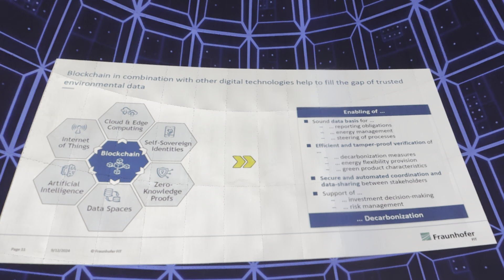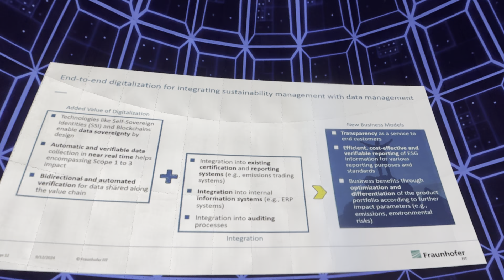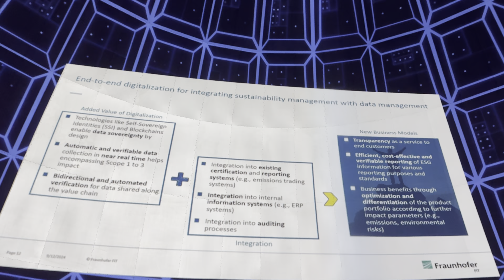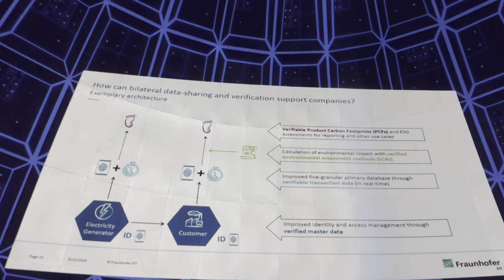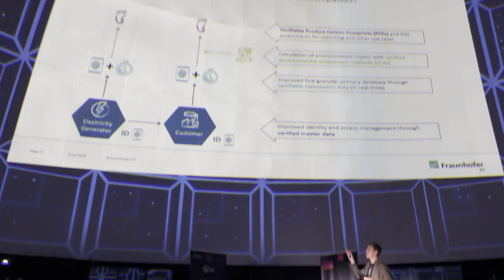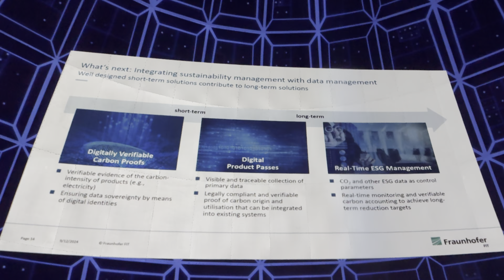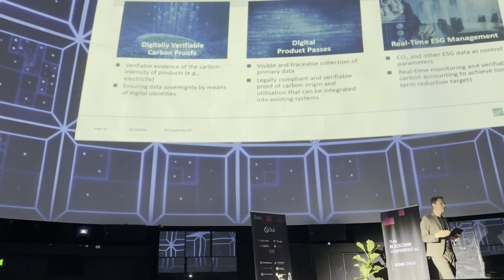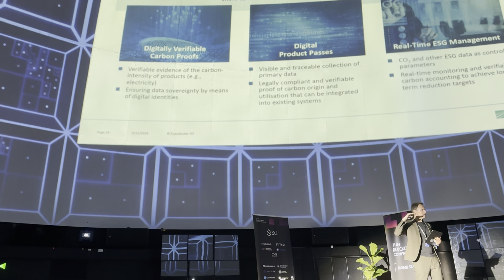Conference talk for carbon data in EU